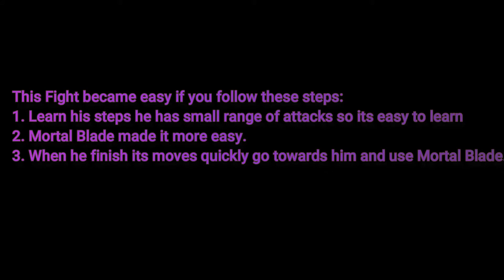Sekiro Shadows Die Twice Boss Fights Part 13 Corrupted Monk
Sekiro Shadows Die Twice is an action adventure game from Fromsoftware and published by Activision. This part includes fight with Corrupted Monk.